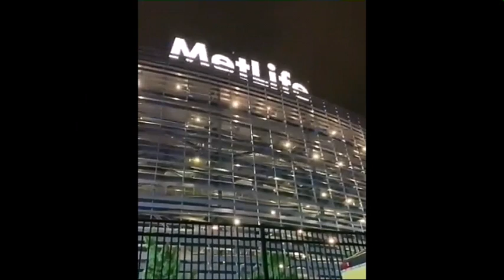190518 BTS 방탄소년단 Rehearsal Dionysus, Mikrokosmos etc 5 Songs @Speak Yourself MetLife New Jersey 2019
190518 KST| 190517 New Jersey Time BTS
(방탄소년단/防弾少年団) Namjoon, Jin, Suga, J-Hope, Jimin, V & Jungkook Rehearsal Euphoria, Serendipity, Dionysus, Mikrokosmos, The Truth Untold, & V Cover (Short) It's You by Zayn @BTS Love Yourself Speak Yourself World Tour Concert at MetLife In New Jersey 2019